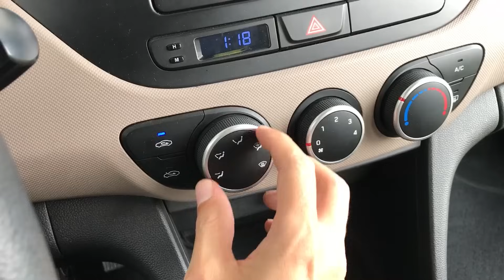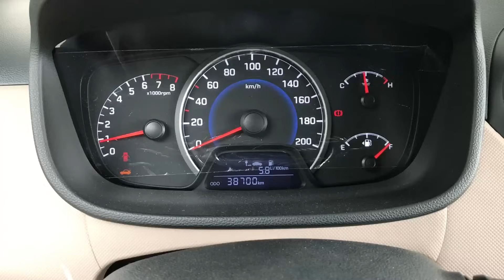🔥Hyundai Grand i10 Usado🔥El mejor CITY CAR?🔥AutoLatino🔥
Si deseas Mas Información Te Dejo Mis Correos De Contacto.

usados
autos usados
carros usados
automoviles baratos
automoviles economicos